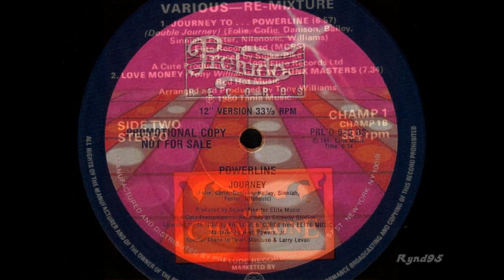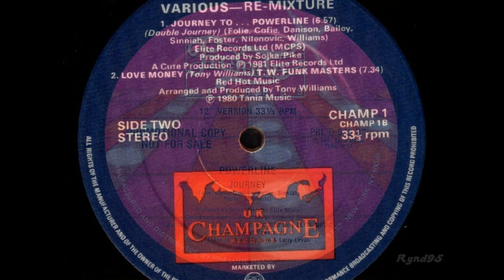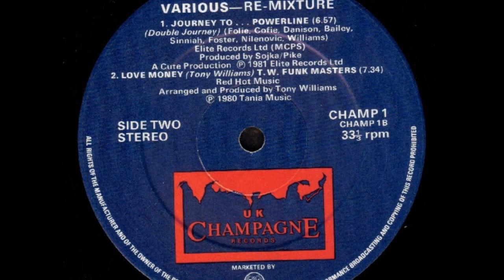POWERLINE - Journey/Double Journey 1981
Jazz Funk / Brit funk from 1981 and re-released 1997